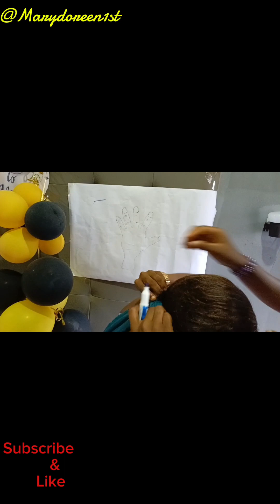My bridal shower. Episode 1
German Vlog

A night before my wedding day
31st of June, 2024